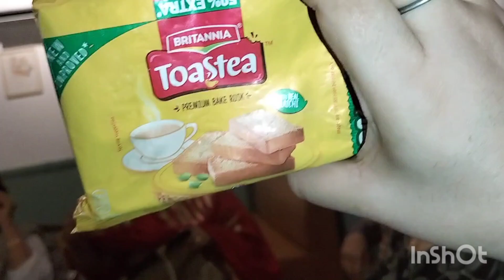परिवार में आई बहुत बड़ी खुशी 🥰 हलद्वानी पहुंचते ही मनाया किसका जन्मदिन 🥳🌹